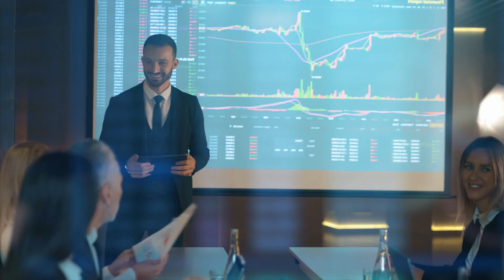पूरे दिन में ये activity ज़रूर करे।growth होगी बुद्धि और शरीर की।Kush fitness